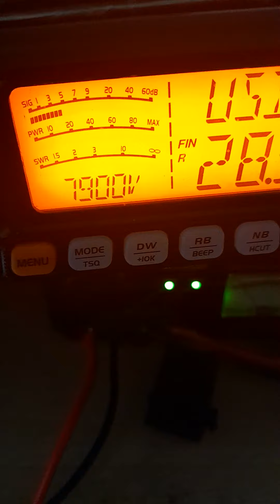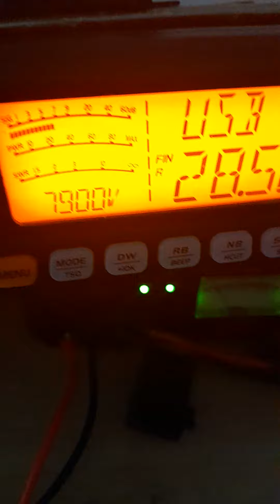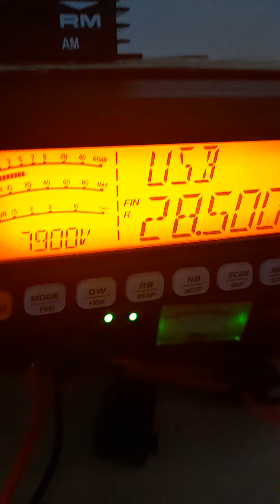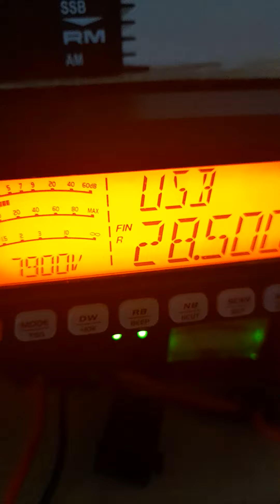7X2VFK 58 🇩🇿 Sirio 5000 Dx 73 bye bye